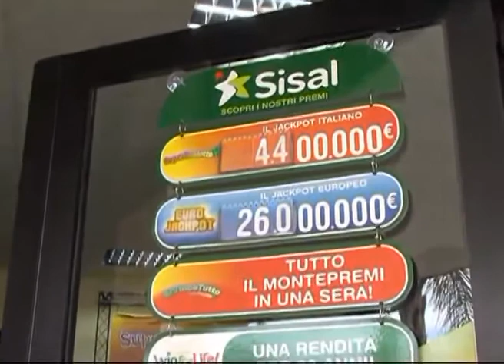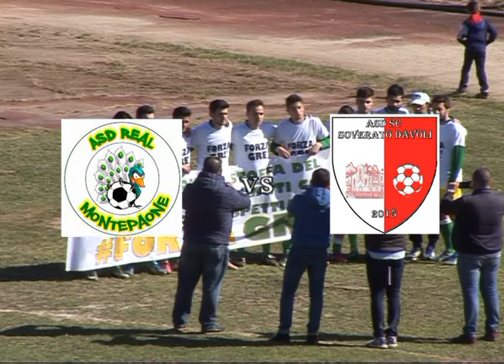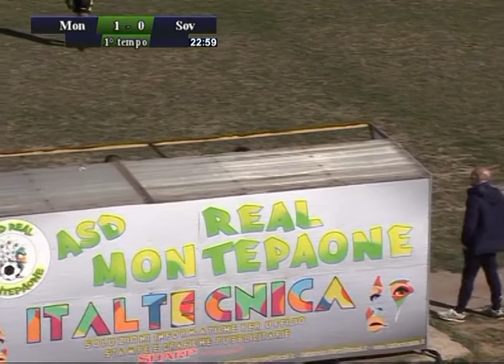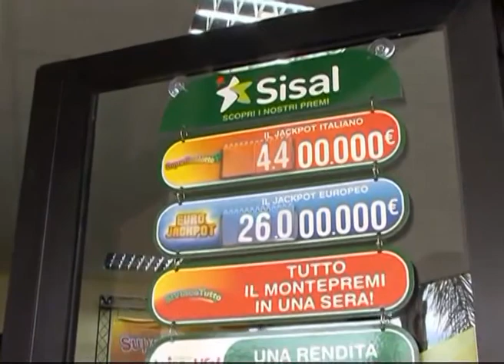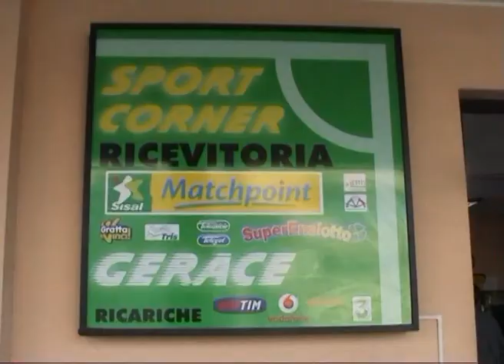Montepaone Soverato Davoli 2-1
Montepaone   Soverato Davoli